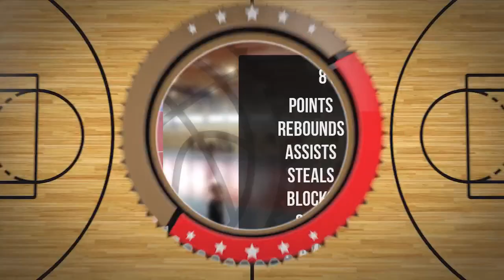Jan Brzeziński Player Mixtape DC89 Junior Brodnica 2023